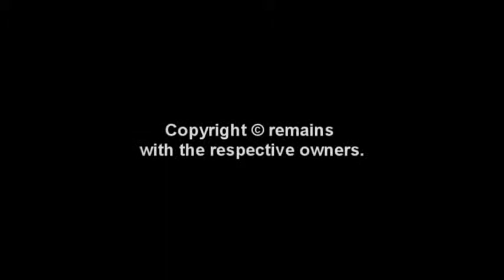Sergio Kato's - Short film Dancing - experiences.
Sergio started in show business at a very age of 13, working in TV commercials and as a voice actor. He made his film debut at age 17 in the minor role in "Rio by Night: The Crossing Town Story". Brazil.